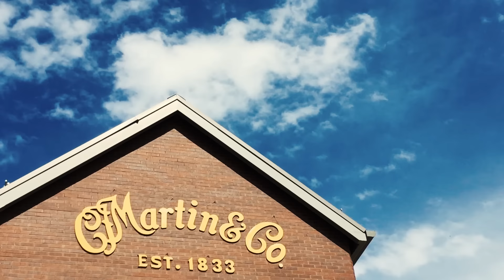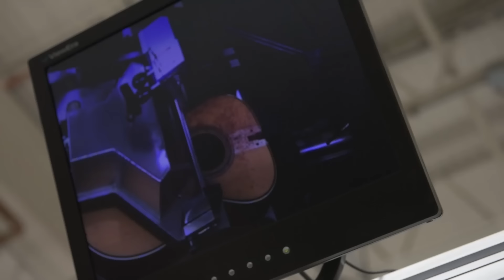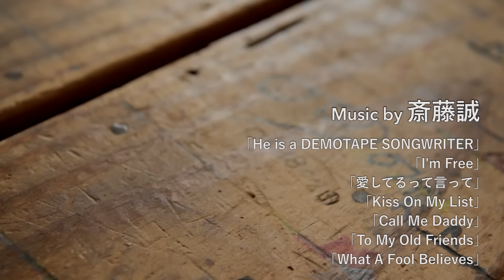Martin Factory Tour Report feat. CTM【Martin Times〜It’s a Beautiful Day】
■Martin Factory Tour Report feat. CTM

スティール弦アコースティック・ギター・メーカーの最古山であるマーティン・ギター。長い歴史が育んだ伝統的製法は現在の生産ラインにも脈々と受け継がれており、特にカスタムショップ（CTM）ではその傾向がことさら強い。本記事ではアコースティック・ギター・マガジン2016年9月号と連動し、マーティン・カスタムショップをフィーチャー。アメリカ・ペンシルベニア州ナザレスにある工場を訪問し、担当者や職人への取材を敢行。その様子を動画でも詳細にお伝えする。

■詳細な記事はこちらから！